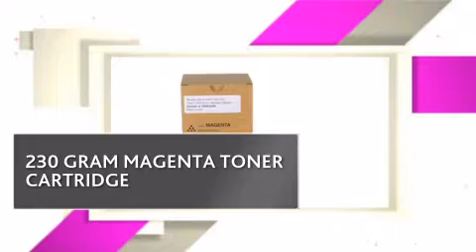TON3102M_KYM KYOCERA MITA TONER - copiersupplystore.com